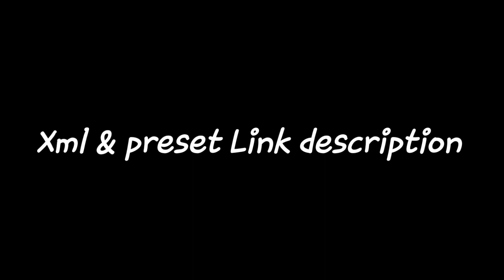😍💥இதோ வந்துட்டால ஏ ❤️எடுத்துட்டு போக Love stutas video editing Alightmotion💞thanjaieditor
Instagram trending efx status video editing|Alight motion video editing tamil|Shake effect presets
Instagram trending video editing|Instagram lyrics video editing|Alightmotion video editing tamil
Instagram trending video editing|New viral video editing|shake effect video editing|Alightmotion
Instagram trending efx love status video editing|Alightmotion video editing tamil|love status Tamil
Instagram trending love video editing||Lence blur effect editing in Alightmotion|Shake effects
Dj Remix status video editing|Instagram trending video editing|Alightmotion shake effect presets
Instagram video editing|Trending shake effect video editing|Alightmotion love video editing
Insta trending video editing|Alight motion love video editing|Alight motion video editing tamil
Insta efx trending video editing|Alight motion video editing|Alight motion video|Alight motion app
trending Efx status video editing|Alightmotion shake effects presets|Alightmotion video editing
Instagram trending minnum mini saral efx status editing|Alightmotion video editing TamilInstagram trending minnum mini saral efx status editing|Alightmotion video editing Tamil
trending boys birthday editing|shake effects video editing|happy birthday video editing Alightmotion
instagram trending  shake effect video editing|Alightmotion Video editing Tamil|Alightmotion

Channel Hashtag